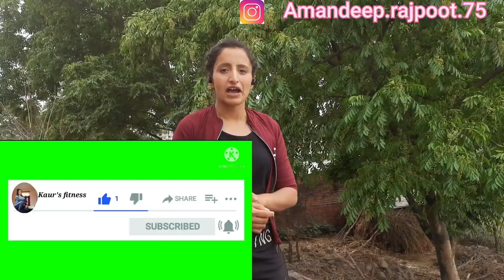SELF DEFENCE! Elbow attack for self defence part-2! Women empowerment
Hey guys, Aman in this vedio I am presenting some martial art safe defence skills that everyone need to know. I am red belt in taekwondo. I started martial arts 4 year back when I was completing my post graduation. I did it for the sake of self defence.  So now I want to help others also.in this vedio I presenting some basic self defence tricks that school going girls and even any aged person can easily do. In this  vedio we cover 2 points one if someone is holding from back then what should you do.
How to use elbow for defence and attack , what should be correct Angel and when to use elbow on face or ribs all these questions would be answered in this vedio.
Stay tunned for next self defence demonstration.

Hope this will help in spreading knowledge and awareness towards need of learning self defence moves. Do share 🙏with your friends and family

You can follow me on instragram
Username: Amandeep.rajpoot.75

 For any online training related queries